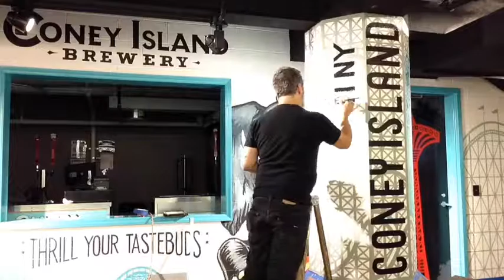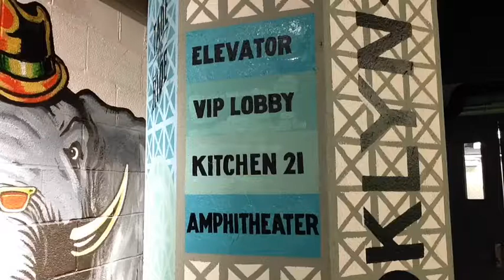Artist Zito lettering his Coney Island Brewery Mural at Ford Amphitheater in Coney Island NYC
NYC Artist Antony Zito freehand lettering his Coney Island Brewery Mural at Ford Amphitheater in Coney Island NYC